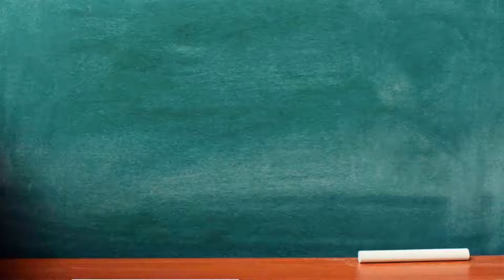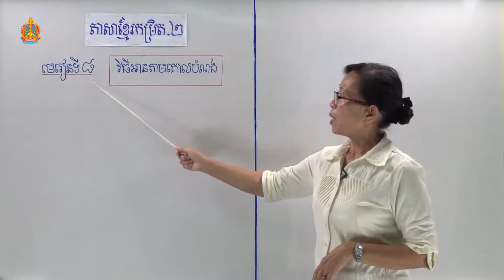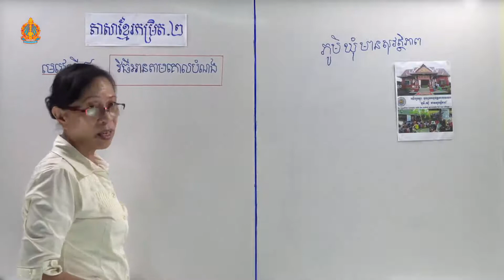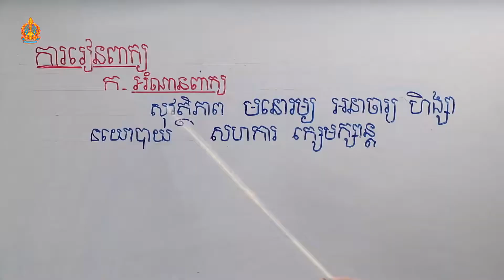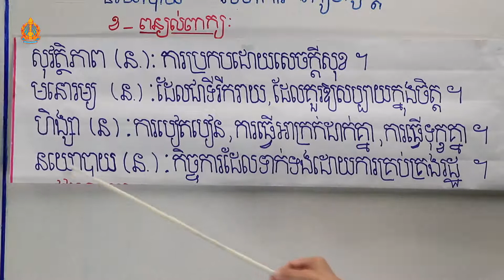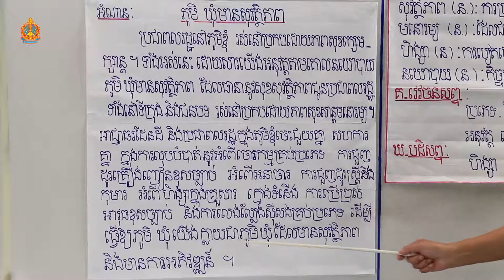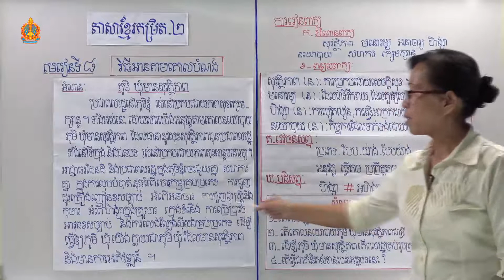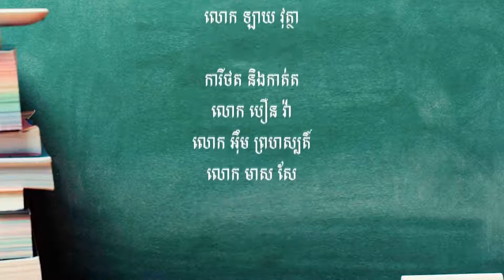អក្ខរកម្មកម្រិត២​ ភាសាខ្មែរ មេរៀនទី៨ ៖ វិធីអានតាមគោលបំណង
អក្ខរកម្មក​កម្រិត២ មុខវិជ្ជា​​ ភាសាខ្មែរ
បង្រៀនដោយអ្នកគ្រូ អ៊ុក ធារី
នាយកដ្ឋាន​អប់រំ​ ក្រៅប្រព័ន្ធ​